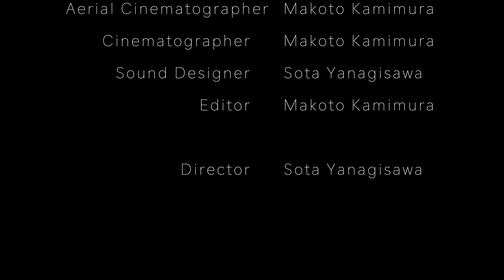Symmetric Shanghai (2019) - Student Experimental Art Video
Experimental art video I made for a school project in 2019.
This won several awards.
-Toyama Media Art International Triennale Under 20 Award
-Digital Hollywood University U-18 Artist Contest 2nd Place in Video Category
-IAG AWARDS 2021 Exhibition Zephyr Award
- Nominated for Experimental Art Video in Shanghai Student Film Festival